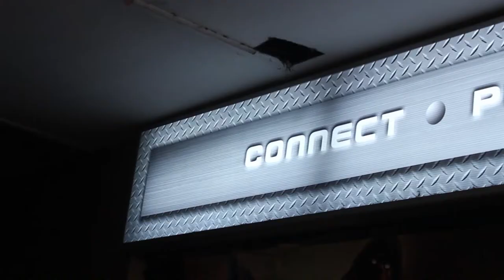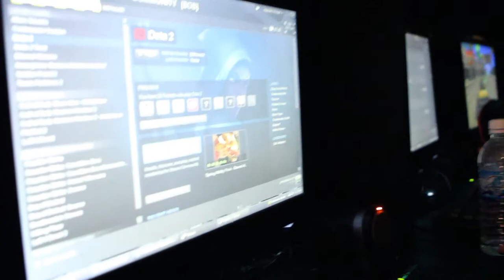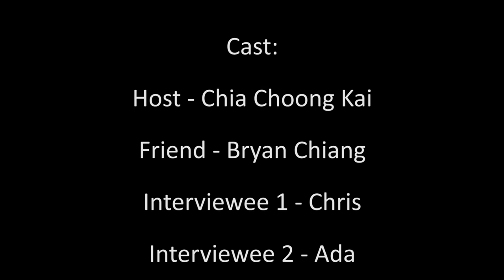More Than A Game - Long Beard Production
A short documentary about LAN gaming in Singapore, where it is more than a game, far beyond the bright screen in front of them in a dark room.